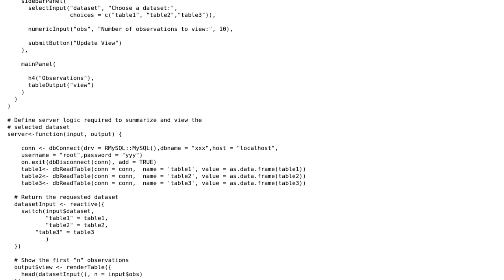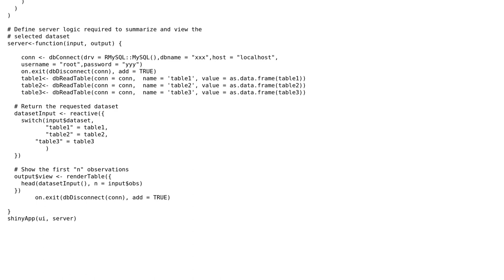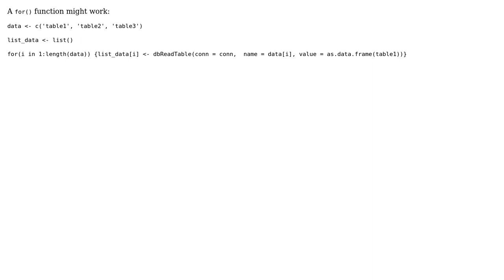How to get read data in tables from mysql to shiny? (3 Solutions!!)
How to get read data in tables from mysql to shiny?

With thanks & praise to God, and with thanks to the many people who have made this project possible! | Content (except music & images) licensed under CC BY-SA | Music | Images & others | With thanks to user Sadaf Naz user Joris Gillis user Bhushan Pant user beemyfriend and the Stack Exchange Network Trademarks are property of their respective owners. You are responsible for your own actions.